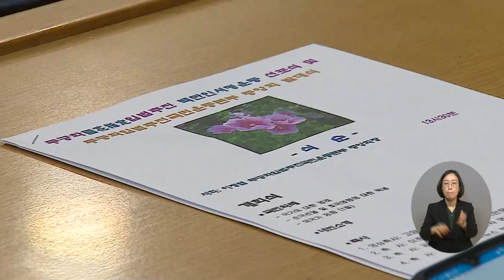복지TV뉴스24_무궁화입법추진국민운동본부 중앙회 발대식 열려 (2024.03.06)